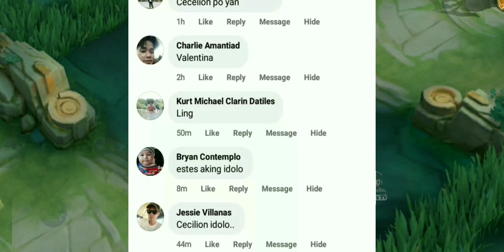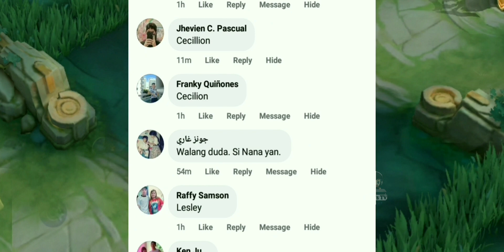MOBILE LEGENDS HEROES WITH USEFUL PASSIVE EFFECTS - MAGE EDITION